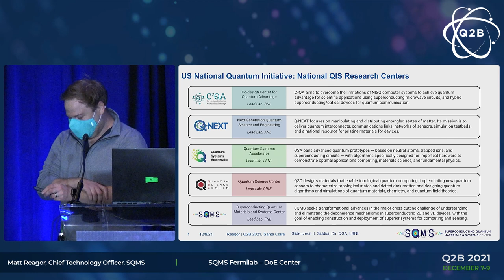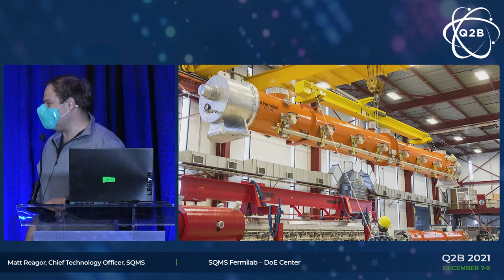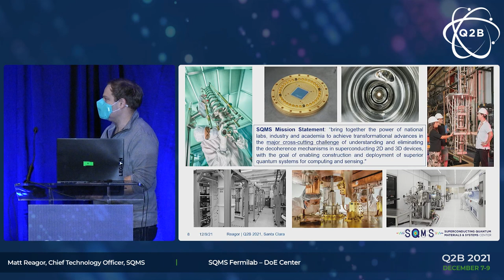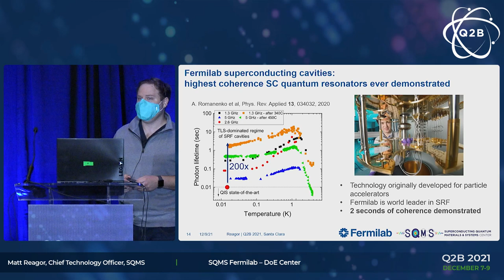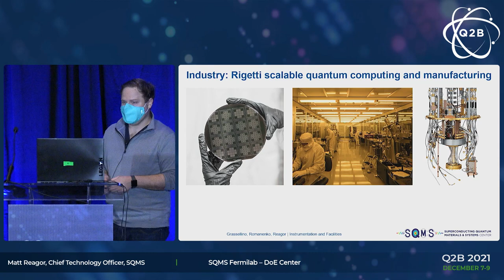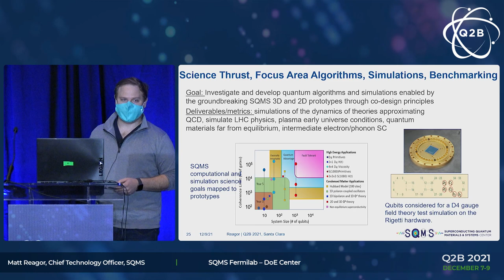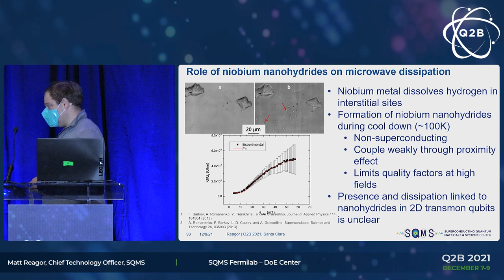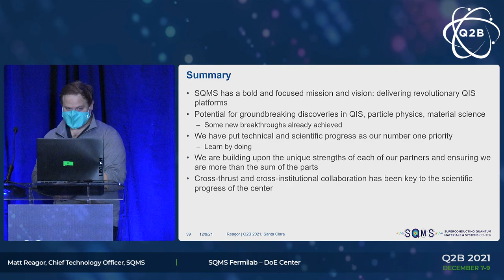Q2B 2021 | SQMS / Fermilab DoE Center | Matt Reagor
Matt Reagor, CTO at SQMS,  presents to attendees on December 9, 2021.